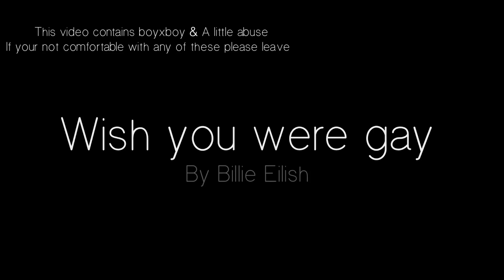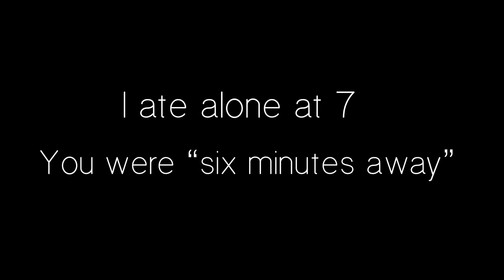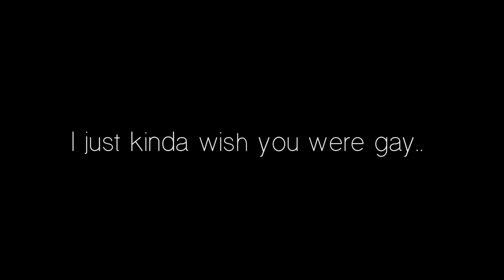| Wish You Were Gay | Roise/Rose | GL music video |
Apps used ;
KineMaster
IbisPaint X
Audio does NOT belong to me. I recommend to go support the original artist(s). I take NO credit for these audios